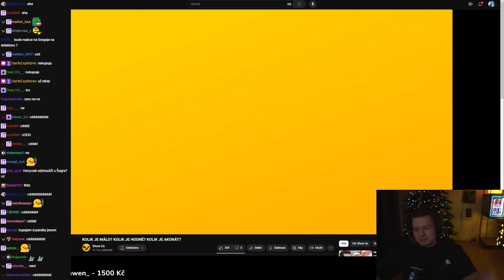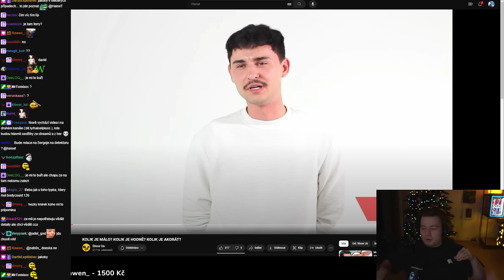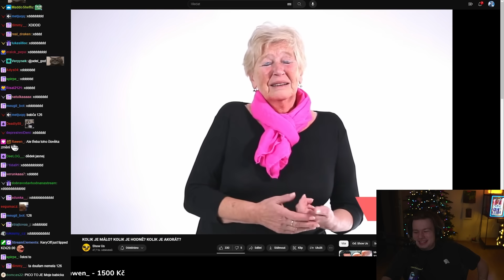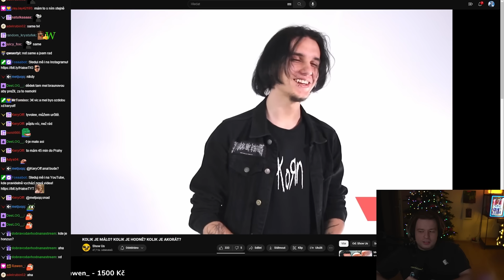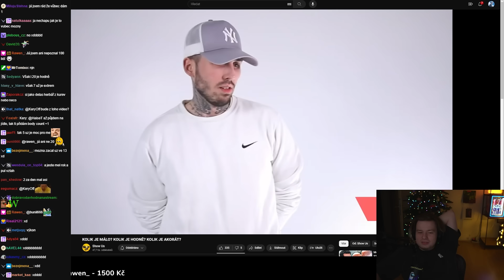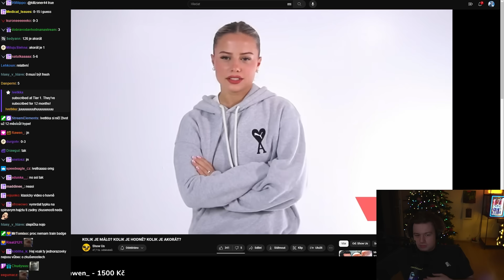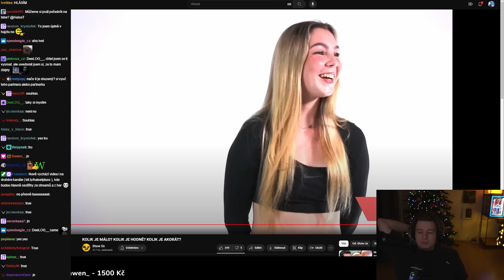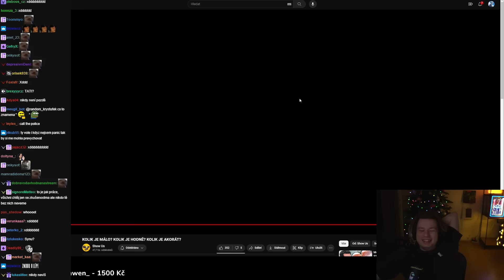Je důležitá s*xuální historie partnera? | Show Us